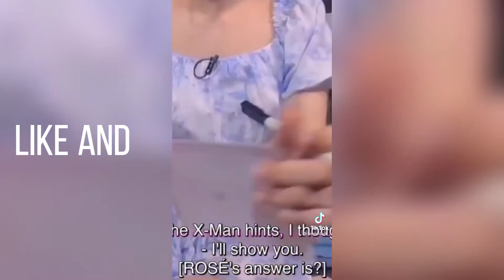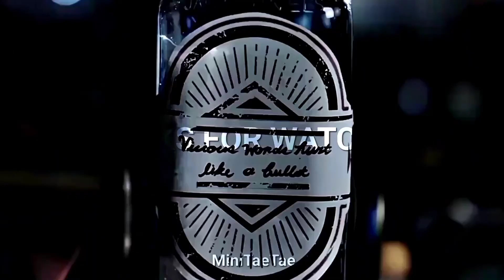Rosé TikTok Edits Bcz I am on the ground | Kpop Edits✨